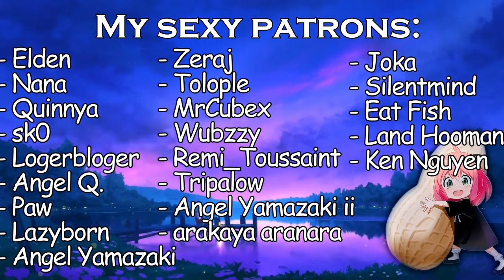ANYA VOICE TROLLING ON VRCHAT | "THE HOOD"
how to sound like a loli ??

FAQ - what voice changer is it?
 : No, it's not a voice changer.